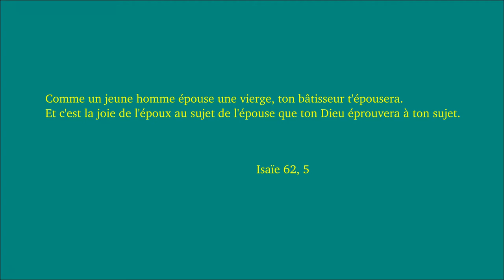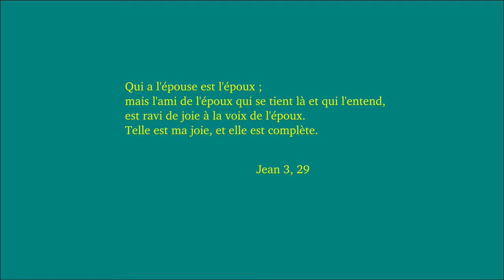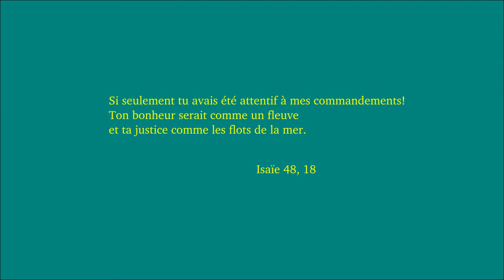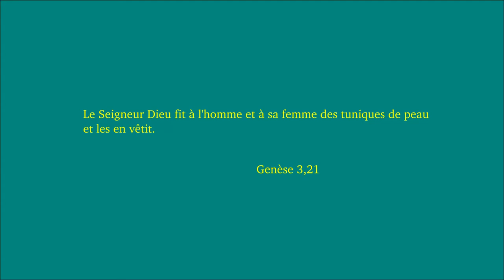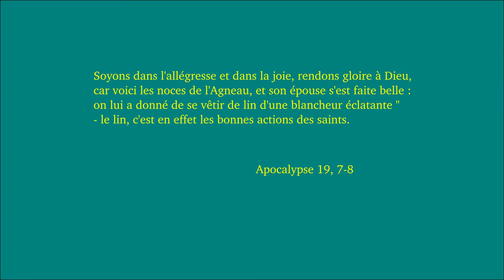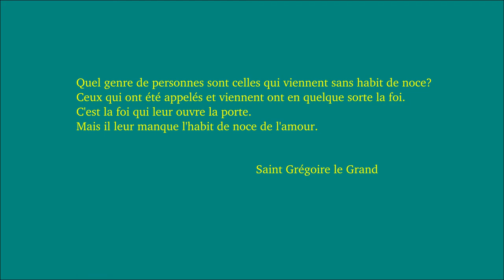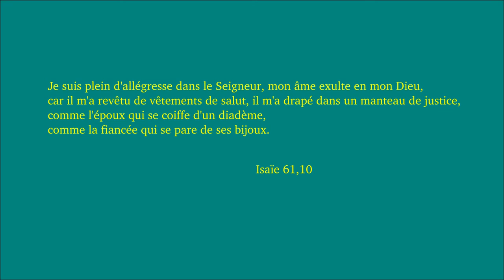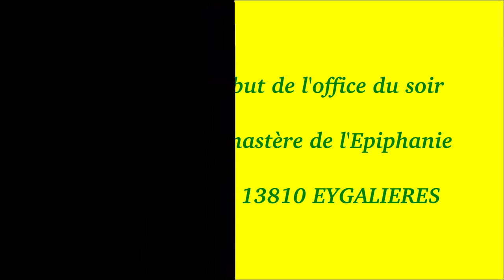Il faut passer par le vestiaire